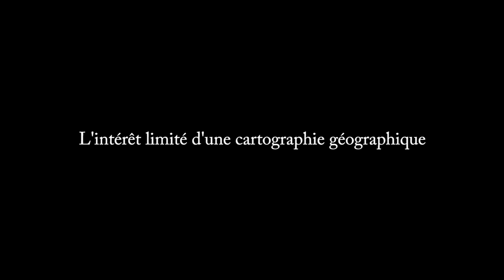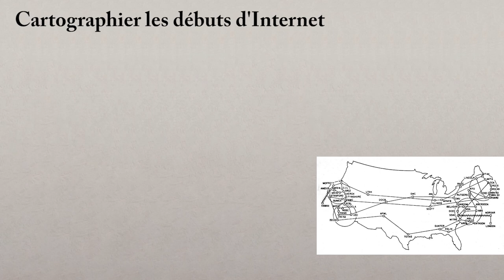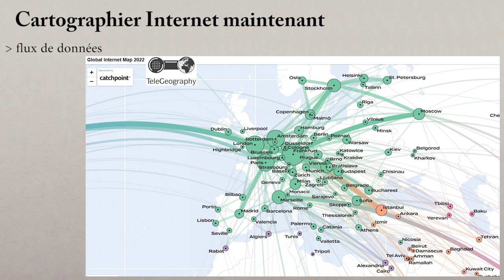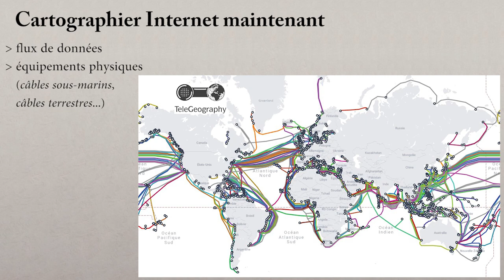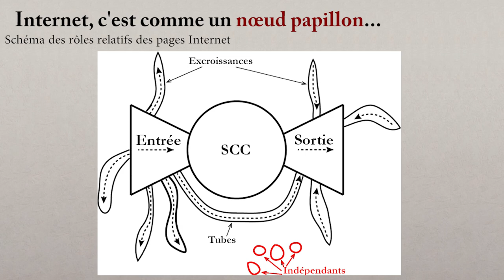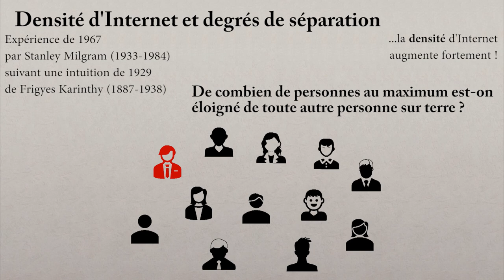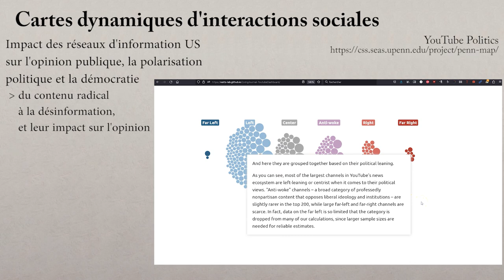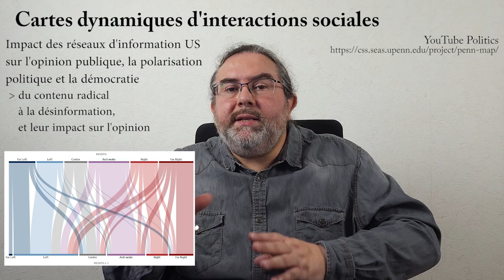Cartographier Internet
Comment parvenir à cartographier une entité aussi vaste et multiforme qu'Internet ?
Dans les premières années des réseaux, les cartes géographiques avaient un sens, en montrant par exemple les premières connexions d'ARPANET. On peut encore visualiser des flux de données ou des câbles sous-marins par exemple.
Mais pour visualiser Internet, on va se tourner vers d'autres familles de représentations. Par exemple des schémas, à base d'iceberg ou de noeud papillon.
Internet s'étend, mais son diamètre se réduit : les sites ou les individus connectés disposent à la fois de clusters, mais aussi de raccourcis qui les mettent en lien, en validant ainsi la fameuse théorie de Milgram sur les degrés de séparation.
Le professeur Duncan Watts, de l'Université de Pennsylvanie, étudie l’impact des réseaux d'information américains sur l'opinion publique et la polarisation politique. A l'aide de graphes ou de diagrammes de Sankey, il nous permet de comprendre des phénomènes allant du contenu radical à la désinformation pure et simple, et leur impact sur les individus.
Des graphiques divers nous permettent d'appréhender la complexité d'Internet, et c'est une aventure passionnante.

Pour prolonger ce thème :
- Qu’est-ce que la cartographie du web ? Expéditions scientifiques dans l’univers des données numériques et des réseaux | Franck Ghitalla, 2021, OpenEdition Press.
- Culture numérique | Dominique Cardon, 2019, Presses de Sciences Po (Les Petites Humanités).
- Broder, Andrei; Ravi Kumar; Farzin Maghoul; Prabhakar Raghavan; Sridhar Rajagopalan; Raymie Stata; Andrew Tomkins; Janet Wiener (2000). "Graph structure in the web". Proceedings of the 9th World Wide Web Conference. 33 (1–6): 309–320.
- Meusel, R, Vigna S, Lehmberg O, Bizer C (2014) Graph structure in the web—revisited: a trick of the heavy tail In: Proceedings of the 23rd international conference on World Wide Web, 427–432.. ACM.

00:00 Introduction
00:56 Web et cartes géographiques
04:18 Web iceberg ou noeud papillon
06:51 Petit monde et degrés de séparation
09:14 Graphes interactifs sur les usages de YouTube